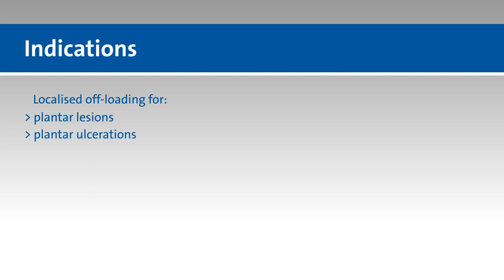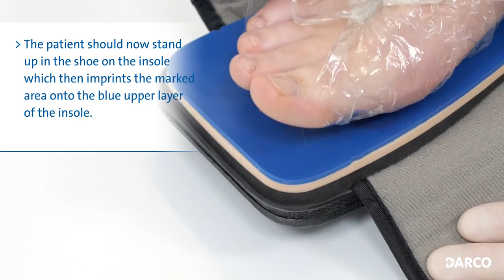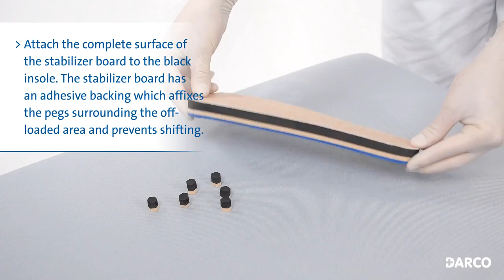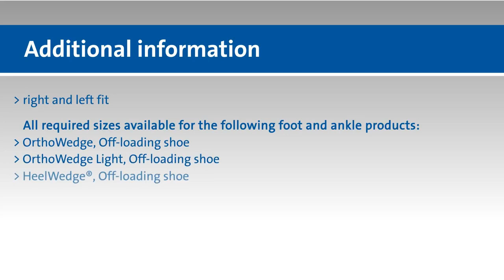Darco PegAssist PTQ Series Off loading Insole